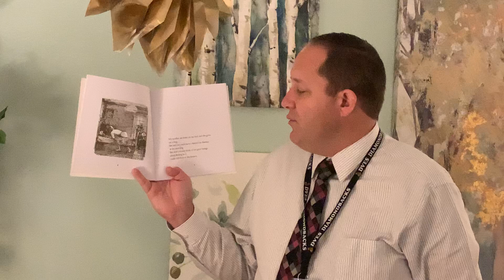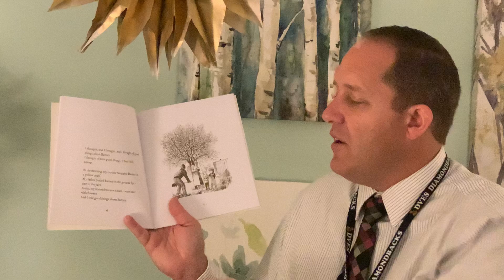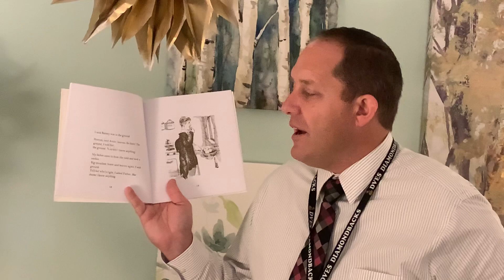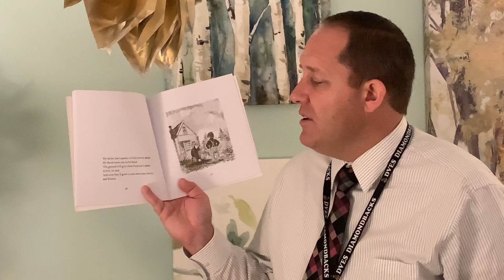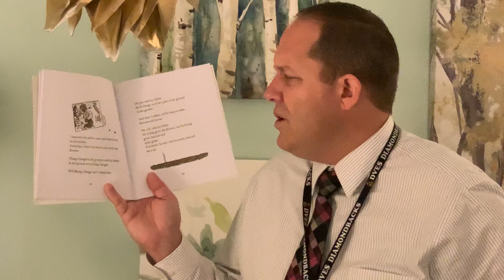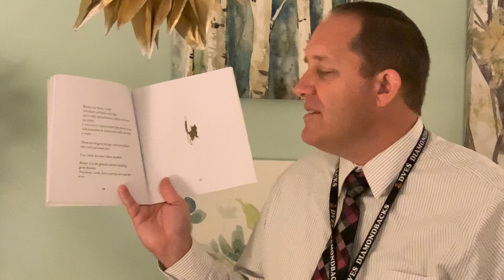The Tenth Good Thing About Barney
Listen to Dr. Yost read, "The Tenth Good Thing About Barney" by Judith Viorst. In this book, Dr. Yost reads about a boy who lost a dear best friend, his cat. He struggles to cope with the loss and then takes the suggestion of his mom to focus on ten good things he remembers about his cat. This helped him to get over his sorrow. Dr. Yost then explains that sometimes we have sorrow too and need help getting over it. He reads this book from the Diamond Valley Elementary Wellness Room and explains that anyone can go to the Wellness Room when their feeling sad, anxious, or lonely to take a short break and then get back to their day.